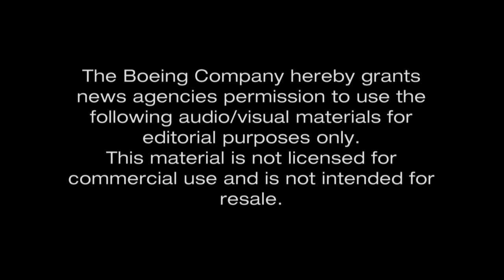[Bemil 최신무기 동영상] 미 보잉사 KC-46A 공중급유기 초도비행 영상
KC-46A 공중급유기는 미 공군의 차세대 공중급유기로 생화학전과 핵전쟁 상황에서도 운용할 수 있도록 특수하게 설계되었습니다. 민항기인 767 기종을 기반으로 제작되는 제작되는 KC-46은 96.1t의 연료를 탑재하고 최대 114명의 인원을 태울 수 있습니다. 또한 화물수송도 할 수 있는 다목적 공중급유기 입니다.